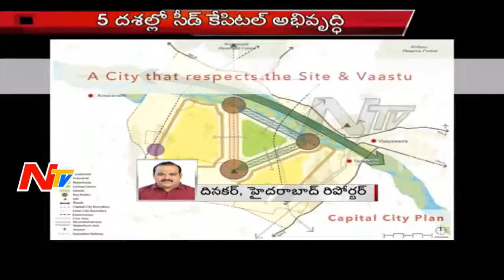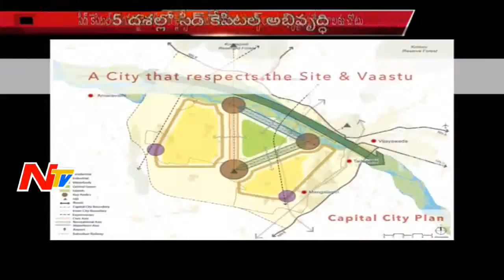Amaravathi Seed Development Masterplan | AP CM Receives Blueprint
Andhra Pradesh capital Amaravathi seed development masterplan submitted by Singapore firms to Chief Minister Chandrababu Naidu.